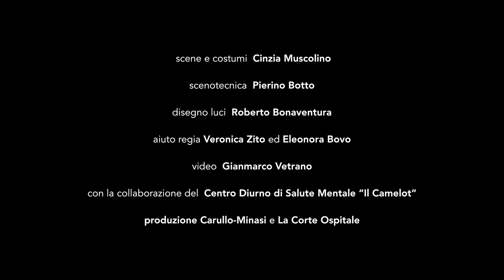delirio bizzarro - official trailer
Un Centro di Salute Mentale e due personaggi: uno, in condizione di “pazzo per attribuzione”, trascorre la propria vita a interrogare le stelle, discorde con il tempo presente; l’altra, donna perfettamente integrata, ossessionata dalla carriera, ma che avverte un’insania incipiente. Né pazzi né sani, Mimmino e Sofia in un dialogo serrato - braccio di ferro tra due esperienze di vita completamente opposte - si scopriranno simili, umani, sorridenti, autoironici, sebbene parti inconsapevoli di un sofisticato meccanismo congegnato per rendere l’uomo prigioniero di sé stesso. Si incontrano in una terra di frontiera, il Centro Diurno di Salute Mentale “il Castello”, in cui il confine tra coloro che stanno dentro e coloro che stanno fuori sfuma in un indistinto resistere tra protocolli da rispettare e vite da normalizzare.

Cattedrale ultima dell’identità alienata e interrotta dell’uomo contemporaneo, il “Castello” rimbomba dei dialoghi di due solitudini, nella logica d’un mondo che continua a categorizzare e che quindi esclude. L' organizzazione sociale, nella sua invadente assenza, è la protagonista indiscussa dello spettacolo: il rimando alla sua amplificata mancanza è affidato all'elemento (indiziale) della scena (vuota). Non rimangono che le mura d’un “Castello” ideale alla cui forma non corrisponde la sostanza: non uno psichiatra, non un pranzo, non un bagno. Due imponenti pareti sconnesse, un labile confine per raccontare un sistema che legifera l'apertura delle porte dei Manicomi ma che -violento- ancora dimentica, respinge e separa. Una scultura quale metafora della società solo protetta da un pannello come fosse una maschera che non com/prende (mette insieme) le parti che tutte le appartengono. "La follia è una condizione umana, in noi la follia esiste ed è presente come la ragione" Basaglia.

L’elaborazione drammaturgica del testo è partita da confronti e scambi avuti con pazienti di strutture psichiatriche, dialoghi che hanno consentito di raccogliere quadri di vita vissuta. L’esperienza della cura del male mentale s’è trasformata in pretesto per raccontare la società e le sue disfunzioni, approdando ad una follia tutta contemporanea, lì dove è folle la struttura non coloro che la abitano. Dietro il semplice obiettivo di condividere esperienze di vita, s’è sviluppata una ricerca assai singolare lì dove la vera sorpresa è stata la difficoltà d’operare nette distinzioni tra il sano e il malato, tra il certificante e il certificato. Nulla accade se non viene registrato, fuori dall’elenco non esiste nulla, non esistono gli operatori, non esiste la cura.

Chissà forse che i malati non esistano. Chissà forse che i malati siamo noi.

L’oggi attende d’essere storicizzato, non resta che essere affetti da un delirio bizzarro che tutti ci coinvolge.

 “La follia libera dagli affanni”
Elogio della follia, Erasmo Rotterdam_1511

Delirio Bizzarro è il progetto vincitore di Forever Young, progetto residenziale di sostegno alle giovani compagnie teatrali italiane che esplorano i nuovi linguaggi della scena contemporanea, ideato e promosso dalla Corte Ospitale e sostenuto dal Ministero dei Beni e le attività culturali e dalla Regione Emilia Romagna. Dalle motivazioni della giuria, composta da Claudia Cannella, Pietro Valenti, Walter Zambaldi, Fabio Masi e Giulia Guerra: “Intelligente, poetico, fortemente legato alla contemporaneità, Delirio Bizzarro di Carullo-Minasi aggiunge un nuovo tassello a un felice percorso drammaturgico teso ad indagare la “diversità” come alternativa alla “normalità” e sfida alle convenzioni che ingabbiano il nostro vivere sociale. Nato da un lavoro di ricerca sul campo in un centro di salute mentale, Delirio Bizzarro è una scrittura originale per due personaggi (un “pazzo per attribuzione” e una donna normale, ossessionata dalla carriera, che si scopriranno simili con buona dose di autoironia) che si presta a interessanti sviluppi sia nell’indagine sul campo, sia nell’ipotesi di ulteriori articolazioni del processo drammaturgico”.